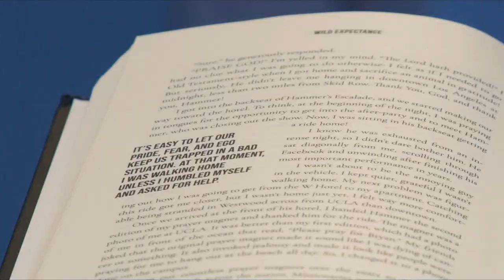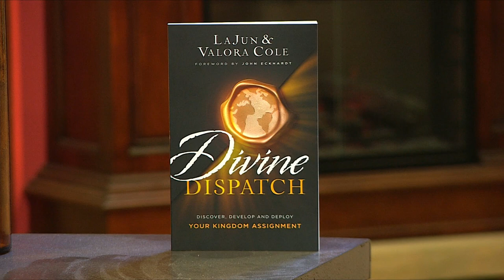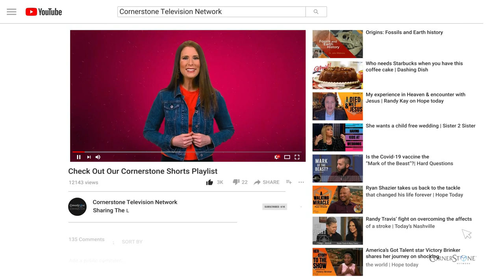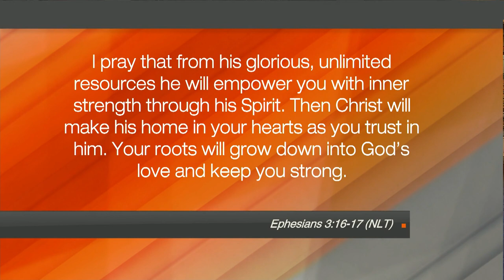Hope Today: LaJun and Valora Cole Share How God Divinely Dispatches Prophetic Signs for Purpose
Ministry power team and authors LaJun and Valora Cole help you to better understand God's purpose for your life, that will help you accomplish all that God has called you to do.

"Divine Dispatch"